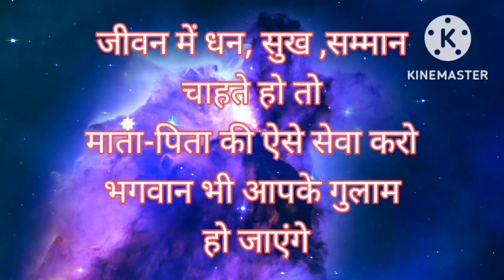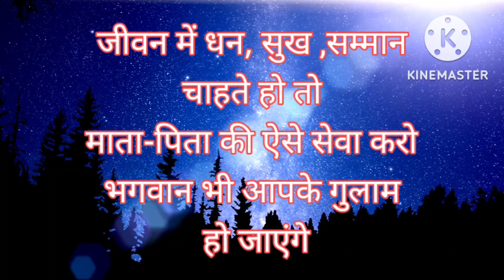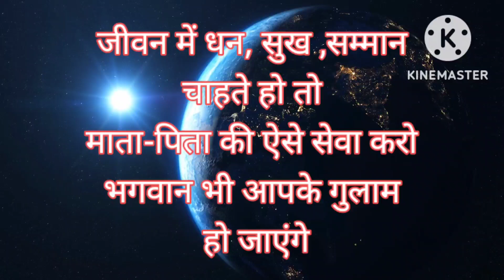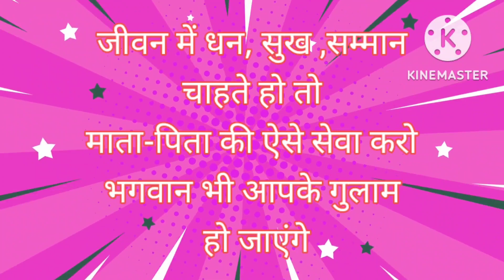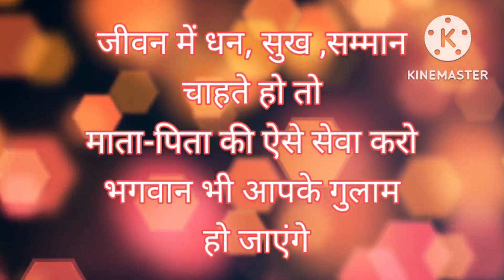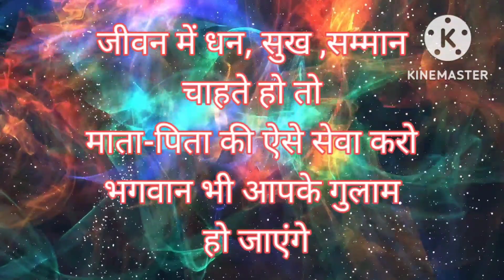माता-पिता की ऐसे सेवा करो भगवान भी आपके गुलाम हो जाएंगे